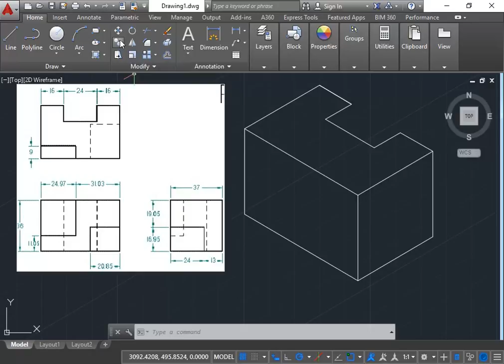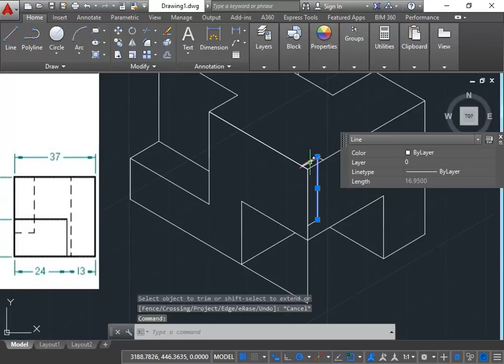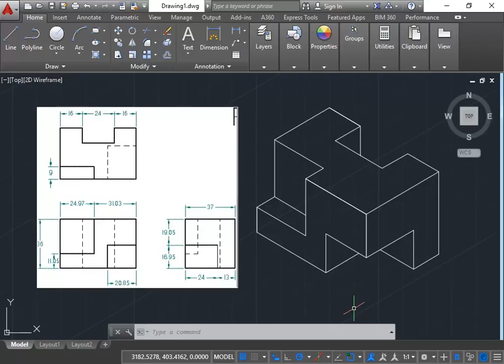ORTHOGRAPHIC PROJECTION TO ISOMETRIC PROJECTION 1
HOW TO DRAW FROM ORTHOGRAPHIC PROJECTION TO ISOMETRIC PROJECTION WITH AUTOCAD 2016.
ORTHOGRAPHIC PROJECTION WITH 3 VIEWS. FRONT ,TOP AND SIDE VIEW